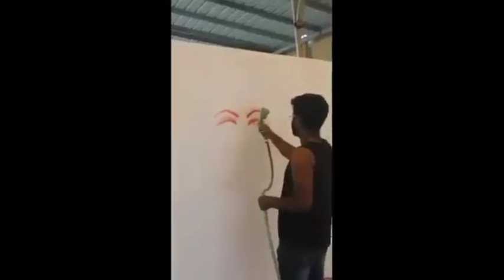Amazing Painting art